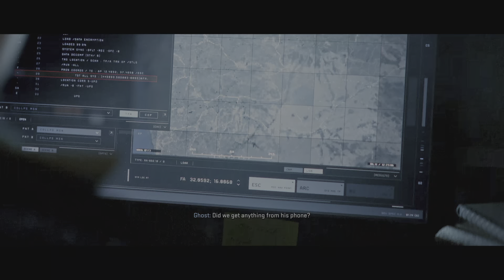Call of Duty: Modern Warfare II